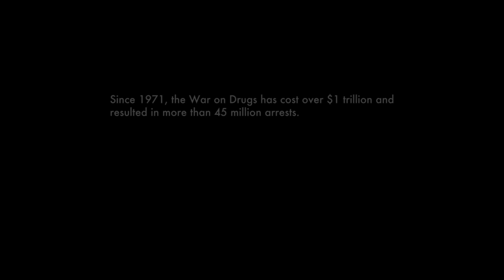Frank Ocean - Be Yourself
The House I Live In (2012)